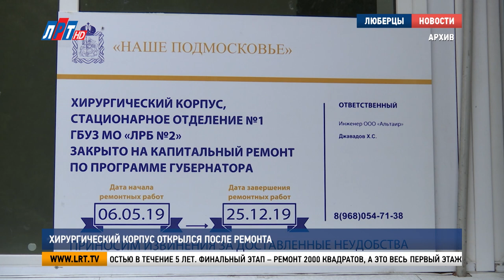Хирургический корпус открылся после ремонта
Хирургический корпус Люберецкой областной больницы открылся после капитального ремонта. Капитальный ремонт произведён в рамках Государственной программы Московской области «Здравоохранение Подмосковья». В учреждении обновили всё: от входной группы до оснащения.

Теперь в хирургическом корпусе места хватит всем, как пациентам, так и их посетителям. Первый этаж сделан специально так, чтобы попадая в медучреждение, больной не терял времени на хождение по специалистам. Травматологическое, хирургическое и терапевтические отделения – весь перечень необходимой первичной диагностики сосредоточен в одном пространстве.

Дмитрий Старцев, главный врач Люберецкой областной больницы:
«Это приемно-диагностическое отделение. Здесь организован подъезд бригад скорой медицинской помощи. Здесь находится и приемные диагностические палаты, здесь же сосредоточено эндоскопическое отделение, где проводятся необходимые исследования. Стационар ежедневно принимает 50-70 пациентов..».

Хирургический корпус 37 года постройки обновляли полностью в течение 5 лет. Финальный этап – ремонт 2000 квадратов, а это весь первый этаж, начался в мае 2019-го. На работы и оснащение кабинетов потребовалось 46 миллионов рублей.

Владимир Ружицкий, глава г.о. Люберцы:
«Все очень достойно, все на уровне, хорошие клинические условия. Чтоб кто не говорил, а медицинские условия улучшаются, что бы кто ни говорил. В силу того, что такое пристальное внимание губернатора, на сегодняшний день, мы видим хорошую динамику..».

Комфортно в больнице и тем, кто вынужден лечиться вне дома. 115 коек разместили в уютных палатах, которые рассчитаны максимально на 5 человек. Что касается медикаментов – в хирургическом корпусе лекарства и расходные материалы имеются в полном объеме.